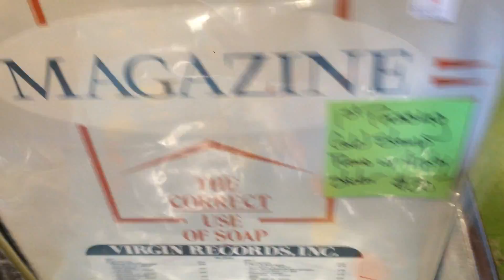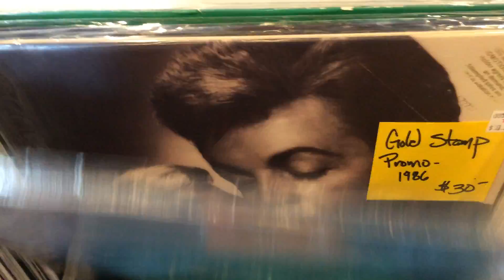Easy Street Recent Used Arrivals - 8/21/15!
Enjoy the latest batch of used vinyl from yer pals at Easy Street Records!